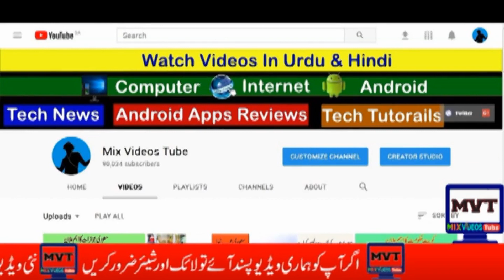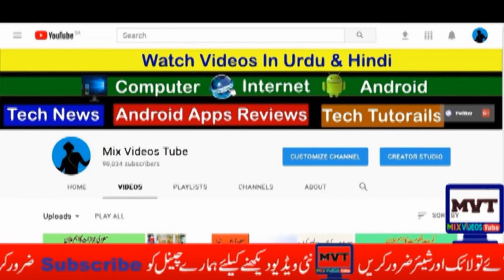سعودی عرب مقیم افراد کےلیے خشخبری سعودی عرب خبریں اردو میں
Hi Friends
  all type videos  Saudi Arab Letest News
About Jawazaat,Maktab Amal ,Iqama Face,New Saudi Visa
Iqama Face,Tarheel,Karooj ,tanazaal,And Arab News In Hindi Urdu